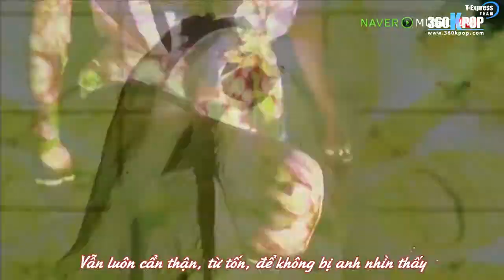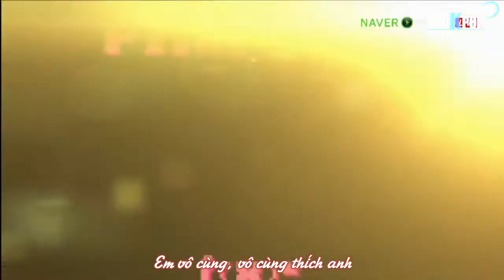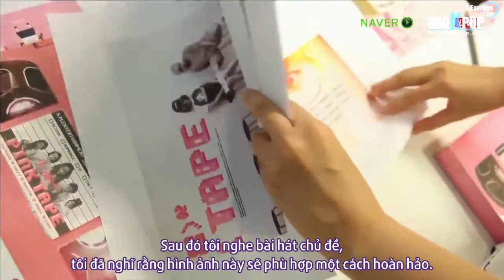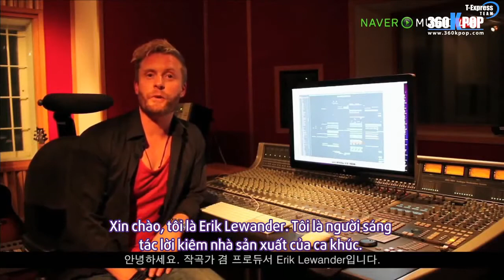[Vietsub] f(x) - Music Spoiler PLAY! PINK TAPE {T-ExpressTeam}[360kpop] 『1/4』